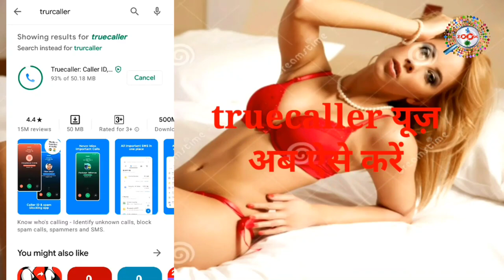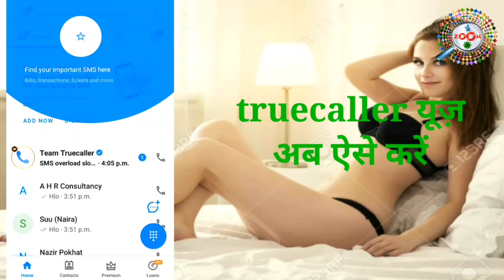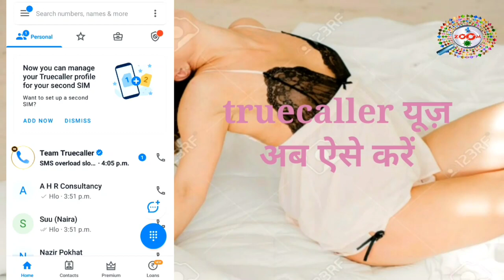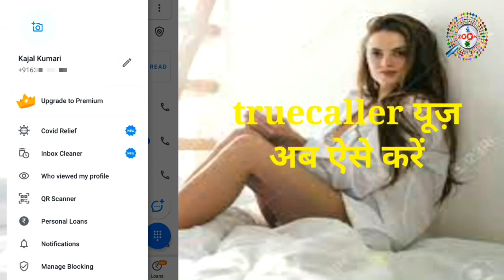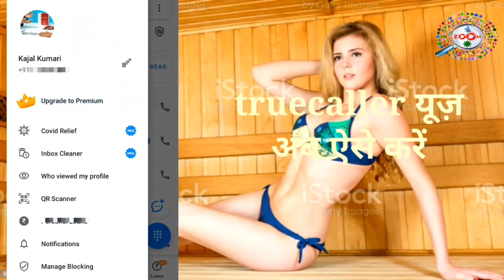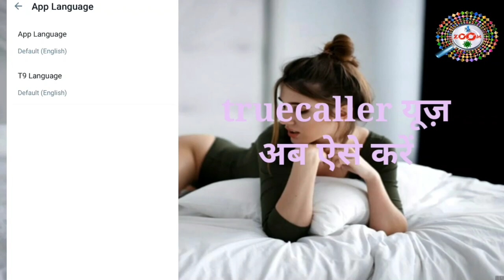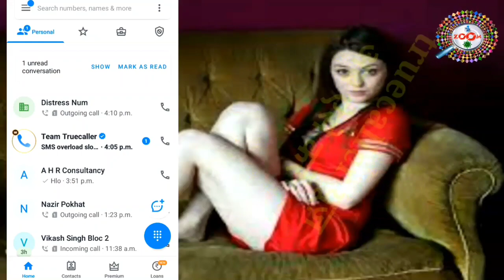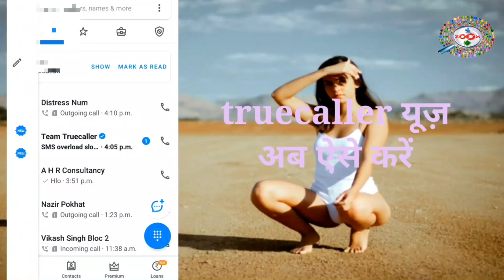Truecaller का यूपयोग कैसे करे 👈 How to Use Truecaller 👌 True caller🔥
Truecaller का यूपयोग  कैसे करे 👈 How to Use Truecaller 👌 Truecaller🔥

is video me mai aap ko ye bataunga ki kaise aap truecaller pe apna account create karenge. truecaller pe aap apna name set kar sakte hai aur chahe to nhi bhi kar sakte hai,agar aap truecaller pe apna name set karte hai to jab bhi aap kisi ko call karte hai to us person ko yahi name show hoga jo aap se kiye jai. mai aap ko ye bata do ki 90% truecaller sahi batata hai jo name hota hai jab bhi kisi ka call aata hai yo aur 10% jo bhi aap name set kiye rahte hai wo call aata hai to show karta hai,mai aap ko step by step by step sab kuch bataunga. thanx for watching...

Dosto is video me humme bataya hai ki kis trah se truecaller par apna account creat kar sakte hai aur kaise kisi bhi number ka pata laga sakte hai,
truecaller se aap ko kafi fayda hai fayda ye hai ki jab bhi aap ke number pe kahi se call aata hai to us person ka name aap ke mobile screen pe show hoga ye 90% aap ko true batata hai 10% me jo bhi person truecaller pe apna naam set kiye rahte hai wo hi agla person ko show hoga call aayega to,mai aap ko is video me kafi detail se bataya hai ki kaise aap account creat karenge aur kaise aap truecaller use karenge.
Guys agar aap mere channel pe naye hai to channel ko subscribe kar lijiye aur ha abhi tak aap mere video ko like nhi kiye hai to video ko like kijiye kyou ki aap ka ek like hume motivation deta hai naya-2 video upload karne ka. thanx for watching...

Engineer raza